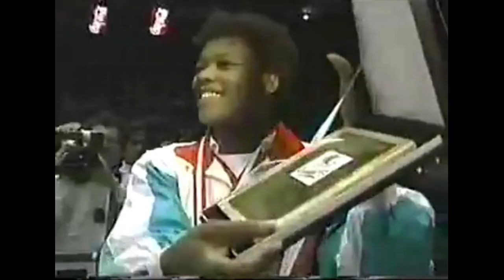SONIA AYAUCAN, LA MORENA DE FUEGO: Grandes Del Voley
El ultimo gran valor del voley peruano
Desde niña se interesó por jugar al voleibol, lo que pronto la llevaría a Lima para pertenecer al Club Deportivo Bamcoper. Fue seleccionada por Man Bok Park para representar al Perú en campeonatos. Con 17 años participó en el Campeonato Mundial de Voleibol de Checoslovaquia de 1986 y ganó la medalla de bronce.1​Desde ese momento se hizo conocida, jugó al voleibol en clubes de Italia.